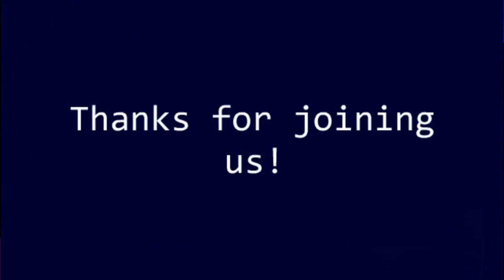Game-Geki Live! The SoulWorker Stream Part 2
Geki & DDK play SoulWorker!